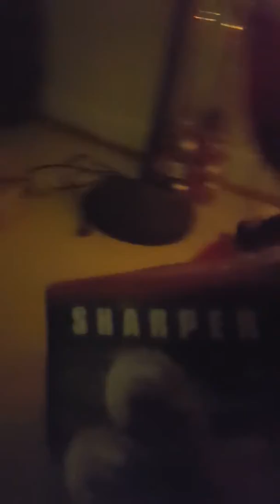My new Savage elf